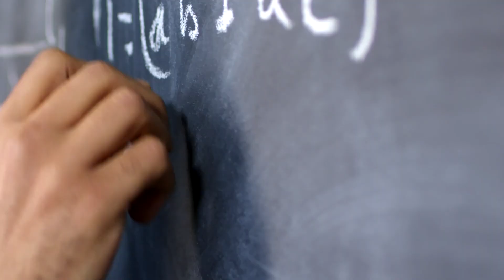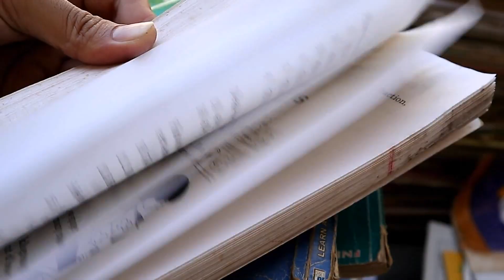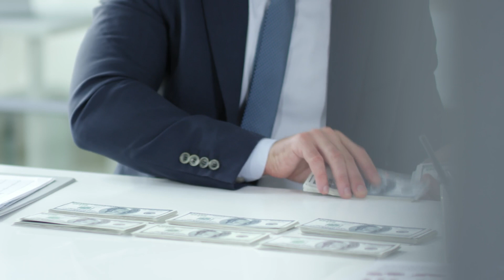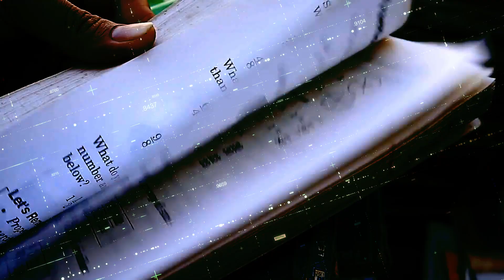Nikola Teslan käsittämätön maailma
Ja lähes käsittämättömästi selitettynä. Katsotaan jos se punainen lanka löytyisi vaikka seuraavasta videosta 👽 Kiitos katsomisesta!